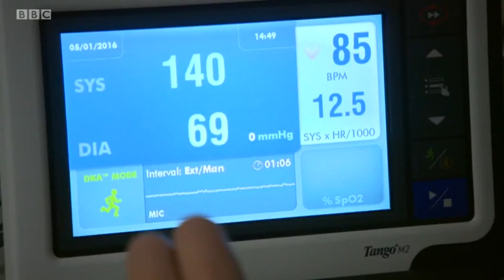How running a marathon can affect heart function and how the heart adapts to training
Barts Heart Centre research on how running a marathon can affect heart function and how the heart adapts to training. As shown on BBC London News (Featuring Quark CPET metabolic cart)